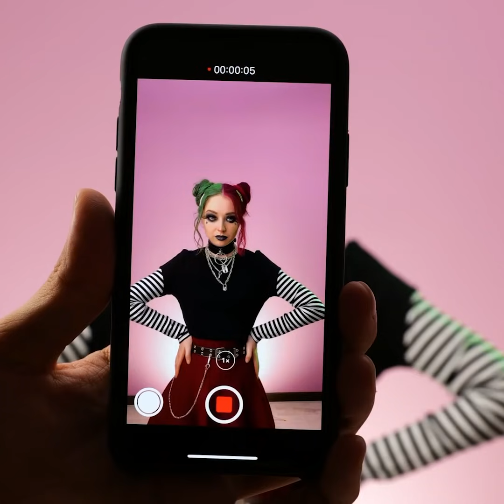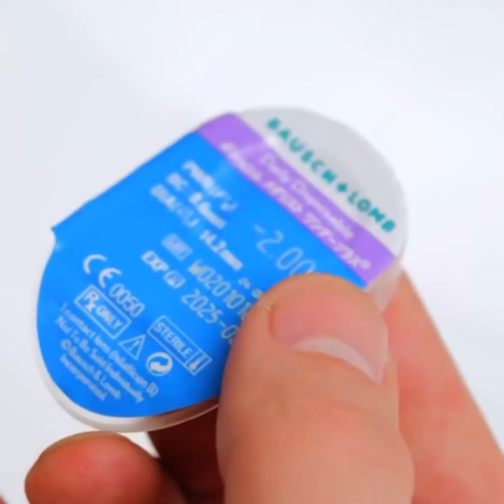Tips Segar Seputar Makeup, Model Rambut, dan Alat Kecantikan Untuk Penampilanmu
Masukkan tips ini ke dalam rutinitasmu sehari-hari dan dapatkan hasil yang mengagumkan.
Kiat yang akan membuatmu memiliki wajah segar dan memulai hari dengan segar pula! Seperti tindik wajah palsu.
Pelajari teknik terseru untuk makeup-mu! Cara memoles bibir, eyeshadow dan bahkan alismu! Video ini punya banyak ide untuk rutinitas makeup-mu sehari-hari yang bisa kamu praktekkan lalu pilih mana yang jadi favoritmu!
Banyak pilihan masker wajah yang bisa kamu pilih juga! Tonton video ini dan dapatkan inspirasi tentang bahan yang seharusnya digunakan untuk tiap jenis kulit! Ketahui cara merawat kulitmu sehingga bersinar alami! Juga ada masker rambut! Jaga rambutmu tetap sehat dan kuat dengan tips dan trik ini!
Bagaimana menyembunyikan tato dan mengubah penampilan dengan cepat untuk segala situasi!

1:39 – Tindi wajah palsu
2:24 – Masker wajah bluberi
3:25 – Tips meluruskan rambut
4:45 – Bibir bergliter
5:29 – Masker wajah yang melembapkan